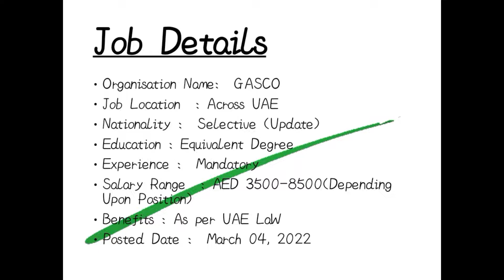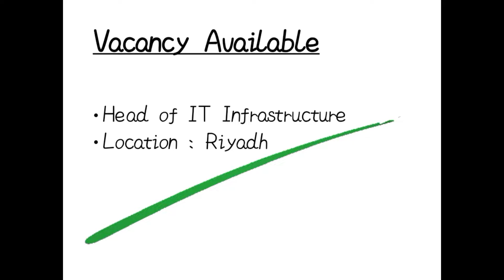GASCO UAE🇦🇪 jobs 2022 || Latest UAE jobs || Dxb Helpdesk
GASCO UAE🇦🇪 jobs 2022
Latest UAE jobs
Dxb Helpdesk
UAE Jobs